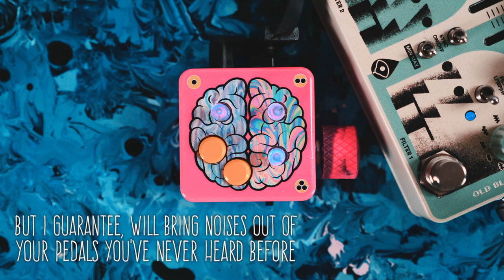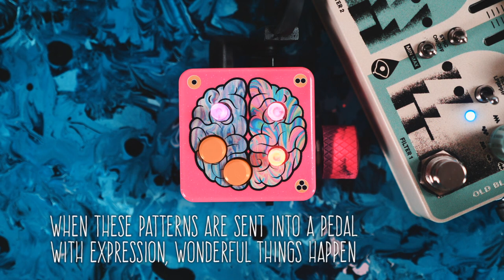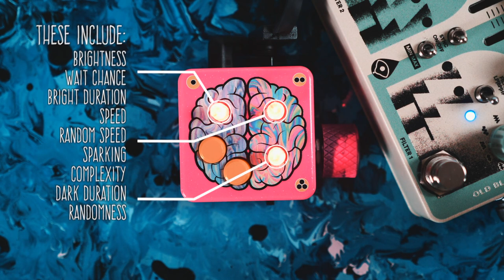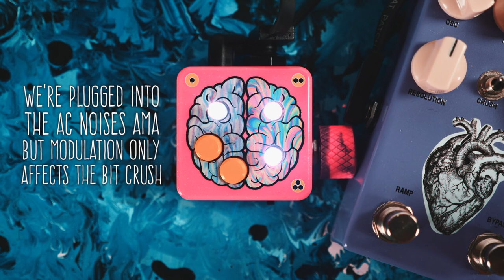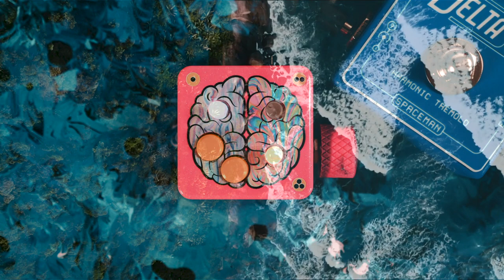#100 Pedalbrainz - Left Brain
The amount of times I plug in a pedal, find its tricks and think it's pretty great, but just wish I could get a little more weirdness out of it, are too many to count.  I especially love when a builder incorporates a random mode of some sort that can give some unpredictable life to a modulation circuit in some way... Well now I can do that to anything with an expression jack!!  Enter the Pedalbrainz Left Brain!!  A whimsical little device that translates unique light and colour patterns into expression values, the result can be familiar, complex, or bordering on sonic mayhem.  Enjoy!

Gear - 2022 Groves Custom 62' Telecaster, UA Dream - Audient Preamps for Piano, Synth & Sample tones, slight stereo widening in post.